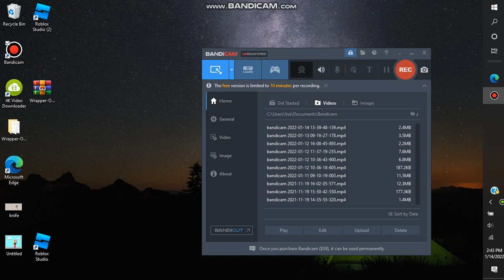One-Clicker - Five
Five